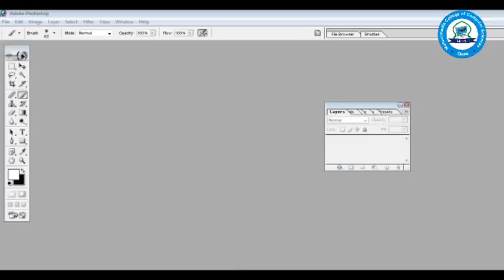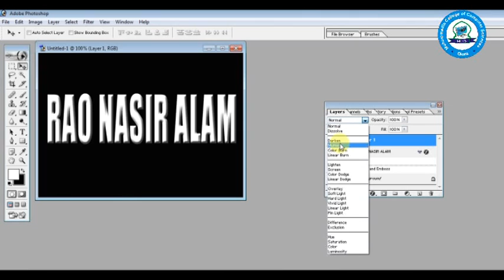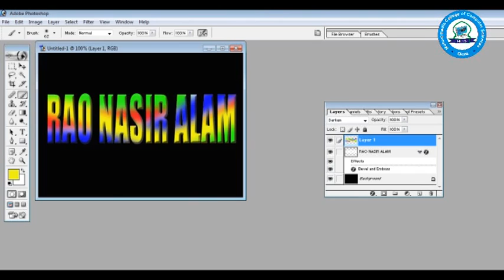HOW TO CREATE MULTI COLOR TEXT